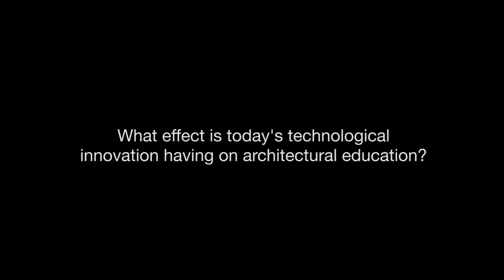Phil Bernstein Archiculture Extras Interview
A very compelling interview with architect, educator, technologist and vise president of Autodesk covering:

1:09 What does Autodesk do?
3:30 What effect is today's technological innovation having on architectural education?
5:49 What influence is today's technological innovation having on the profession of architecture?
8:05 What potential does technology have toward advancing sustainable design?
10:03 How do you see technological innovation affecting the client side?
11:15 Are we in a new era of architecture?